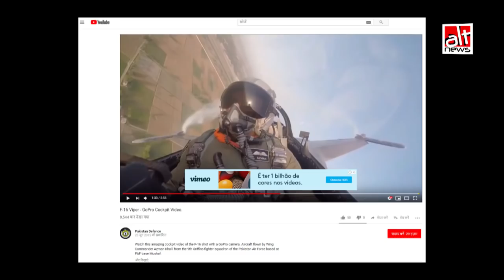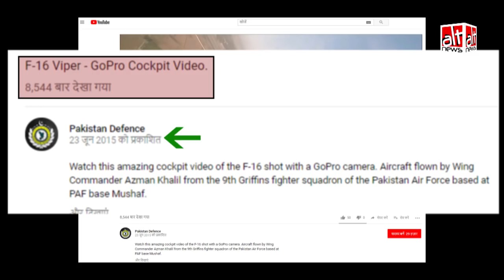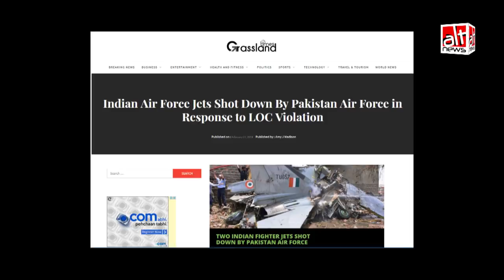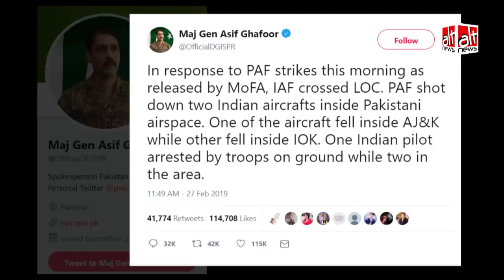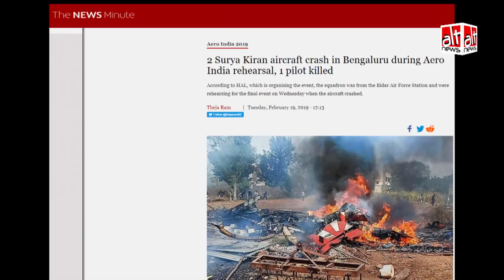पाकिस्तानी मीडिया और सोशल मीडिया द्वारा भारत-पाक तनाव के माहौल में गलत सूचनाएं प्रसारित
The misinformation circulated in Pakistani media and social media ecosystem during India-Pak tensions.